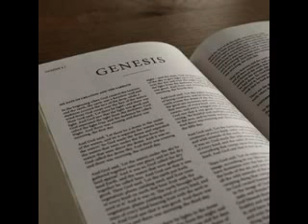Génesis capítulo 7